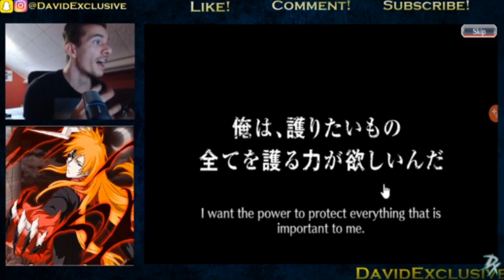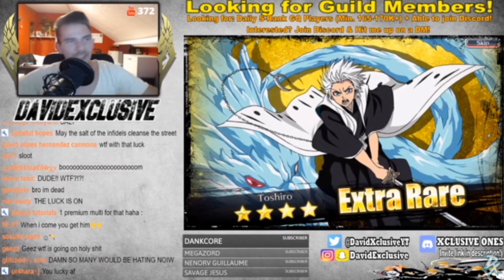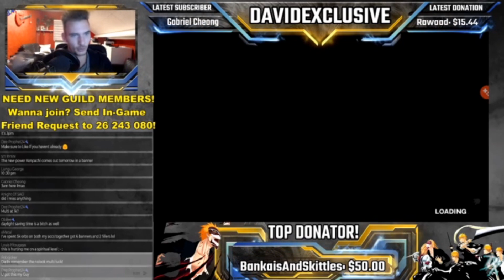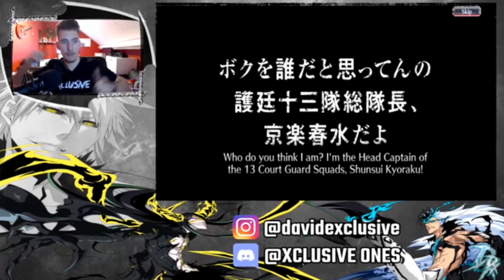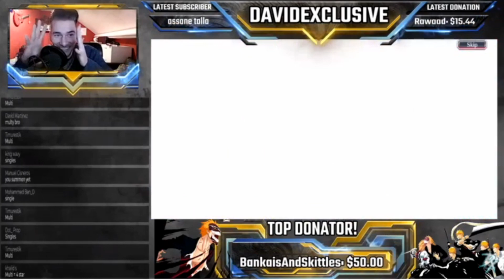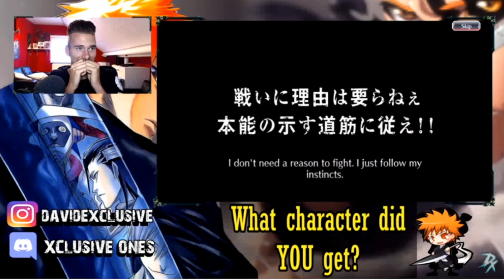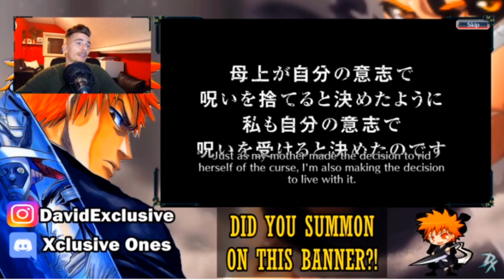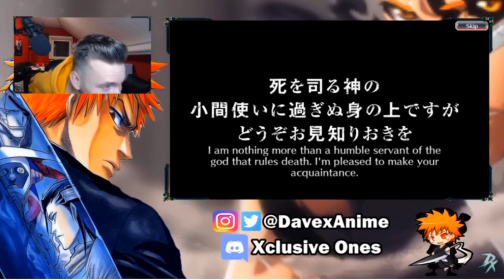My Story Ends here. [Bleach Brave Souls]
One Love!
- David.